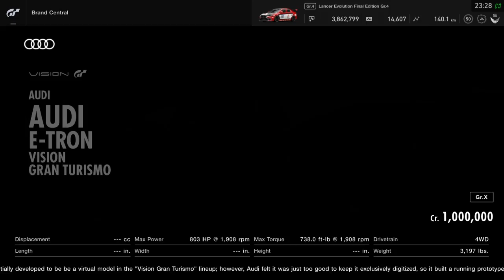Gran turismo Sport | Audi E-tron Vision Gran Turismo ( Gr.X )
Manufacturer: Audi Origin Germany Price Cr 1,000,000